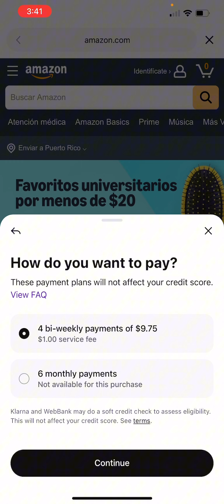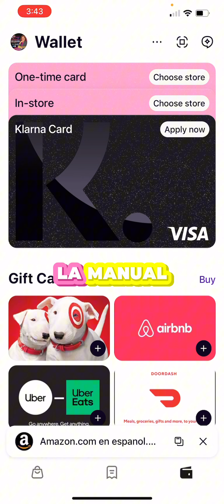Cómo pagar con Klarna en fiestasbynana.com